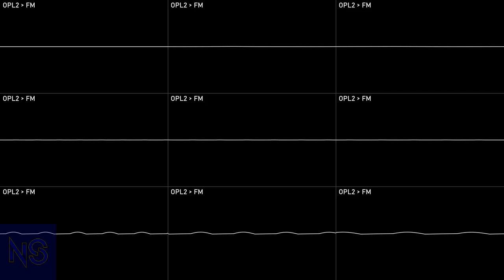[Original] Gloomily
Author: Samplr
Of: n/a
Year: 2022
Program: OpenMPT
 Platform: Windows
Played with: YM3812 - OPL2
 Stereo Separation:
Source type: Scream Tracker 3 project - s3m
 Compatibility: Scream Tracker 3/Adlib Tracker (2)
Render:
 Audio:
  OpenMPT: Export
  Corrscope: Osci view export
  VideoPad: Edited video export
Audio edits:
  Audacity: Stabbed waves; Increased volume

NoteScopes